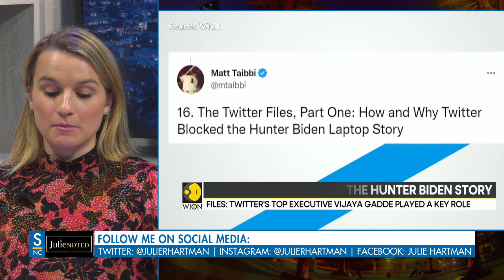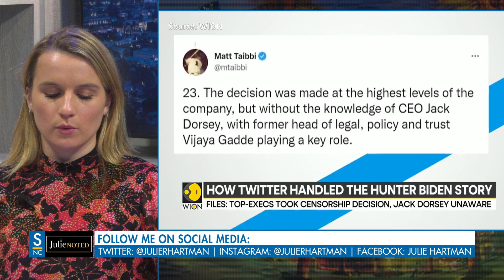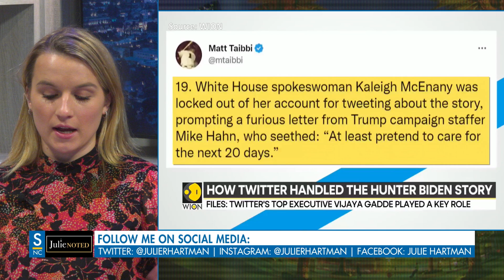Over 70% of the SVB Bailout Money Went to 10 Accounts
Noteworthy news for today: $13 billion In Silicon Valley Bank bailout money went to just 10 accounts; the IRS makes a strange visit to Matt Taibbi’s home; Obama blames Trump for China’s rise.